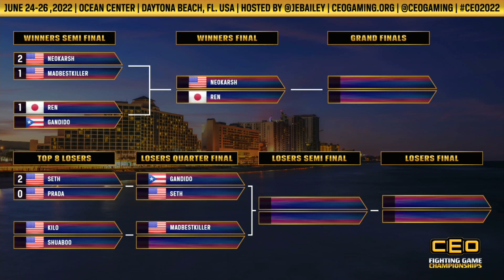CEO 2022 GBFV TOP 8 - JYOUNG/YUISI vs NAPC KILO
CEO2022 took place on June 24-26, 2022 at the Daytona Beach Ocean Center. With 18 Official games and over 3,000 attendees. for more info!

CEO 2022 Wouldn’t have been possible with all of these great partners!

And If You Love Fighting Games New And Old Then Check Out My Good Friends At Hagaishi TV!